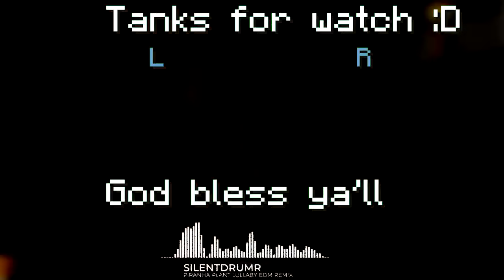Hobo HUNTERS || Le Family Minecraft [Episode 1]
It's the beginning of the Le Sibling Minecraft series! Let's hunt some hobos (villagers).

Happy 4th of July, my fellow MURICANS

Resource Pack: Classic Alternative 1.14 v4
Shaders: Sildur's Enhanced Default 1.071

[Intro]
Droopy likes ricochet - C418

[Main]

Donkey Kong Country OST 15 Forest Frenzy
Donkey Kong Country OST 21 Fear Factory
39 Cookie Country - Kirby's Dream Collection
23 Tiny Town - Kirby's Dream Collection
03 Vegetable Valley - Kirby's Dream Collection
07 Real Dark Matter - Kirby's Dream Collection
Sad Violin Music
08 Get Up and Go-Urmet! - Kirby's Dream Collection
04 Grape Garden - Kirby's Dream Collection

[Outro]

Pirahna Plant Lullaby EDM REMIX - SILENTDRUMR

►Video Synopsis: We find a village and settle in, and also explore some caves.

►►►Thanks to the few that actually read the description. If you read this far, type "HUUUUH." at the end of your sentence, to imitate a Minecraft Villager.